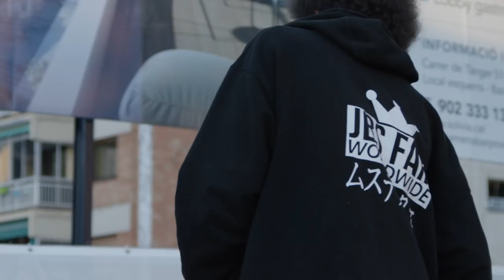Dissidence Coalition V2 : Tanner Wilson, David Coe, Brandon James, Andrew Zamora, Max Manning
One more crazy editing for Dissidence Coalition V2 ! Editing by Max Manning who won the best editing.